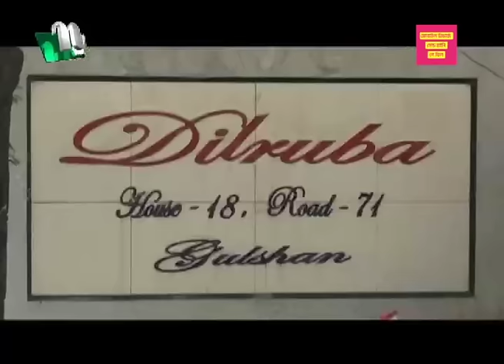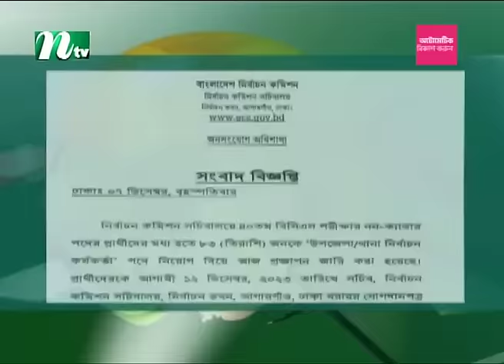🟢 মধ্যরাতের খবর | Moddho Rater Khobor | 08 December 2023 | NTV News | NTV Latest News Update